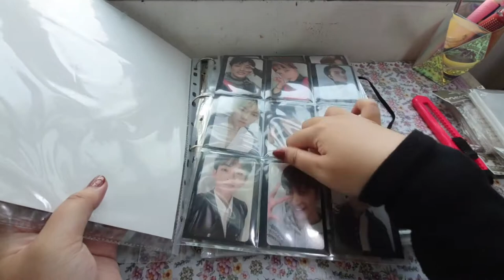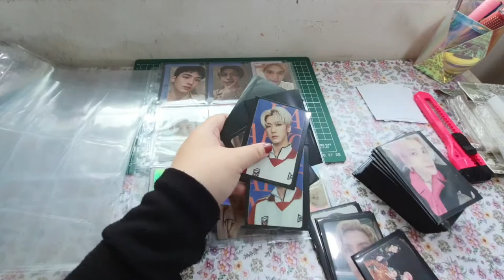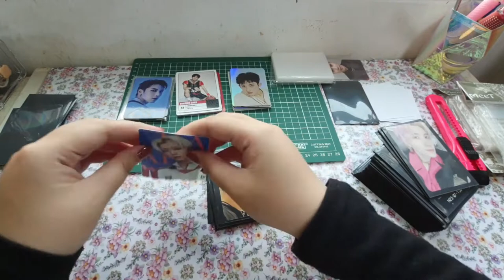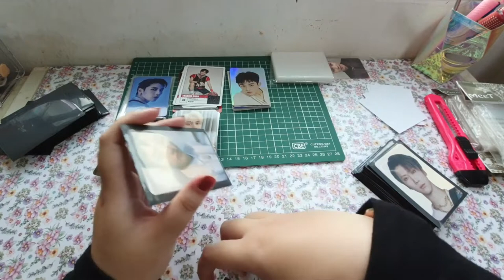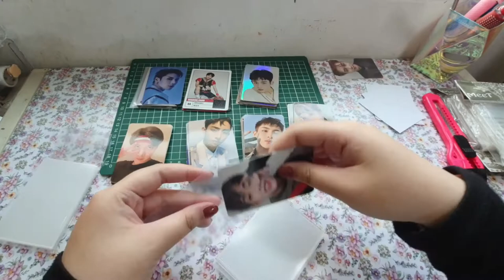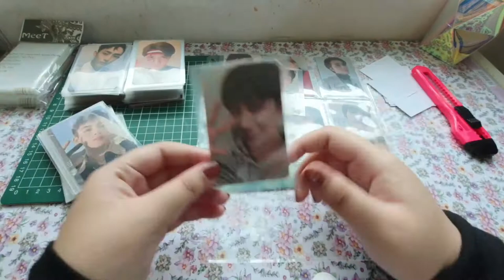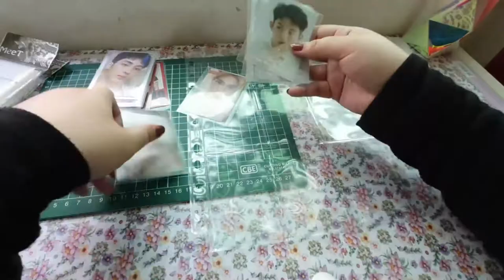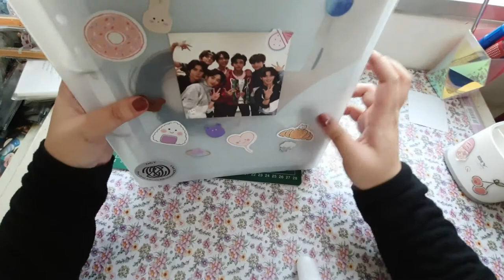♡ reorganizing my wayv tenwindery binder + sembang kopi // manglish terox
some of the vids got cut off HAHAH ok lol
socials;

links;

a4 sleeve
~ i stole it from my mom lol but you can buy this one use (1PA4)